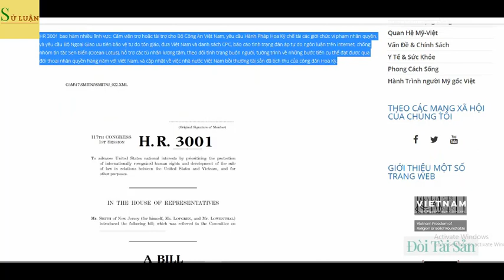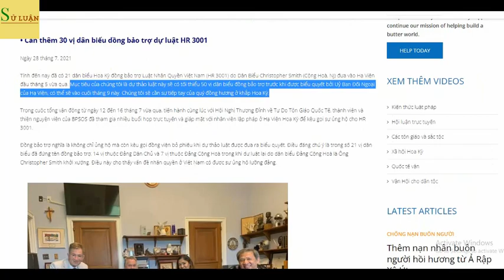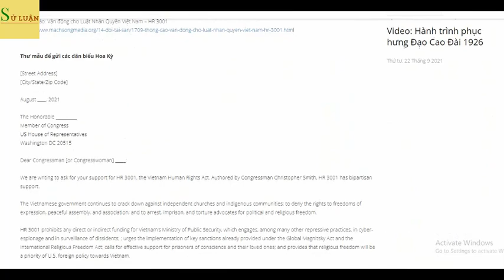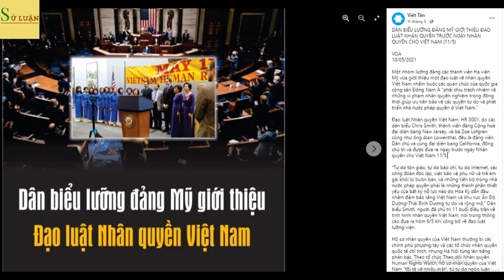Dự luật nhân quyền Việt Nam: Con bài lỗi thời!